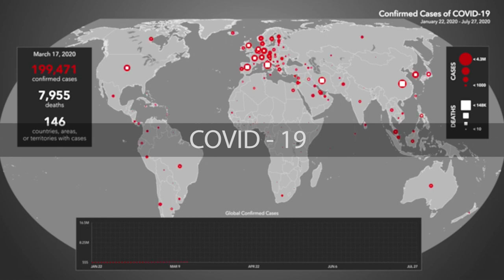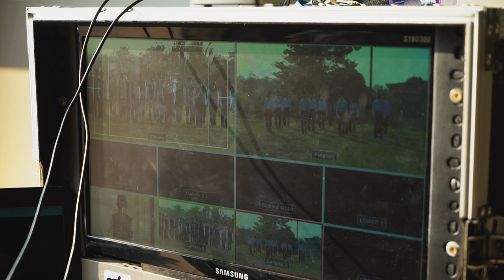Indonesia Independence Day 2020